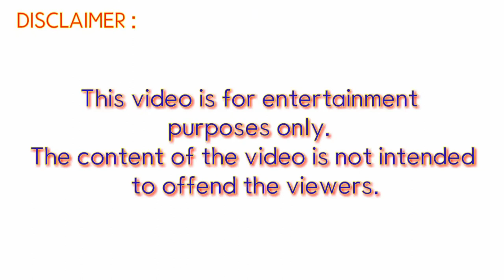ROBERT WEIDE FUNNIEST COMPILATION #1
pinoy funny vines,
pinoy funny moments,
pinoy funny movies,